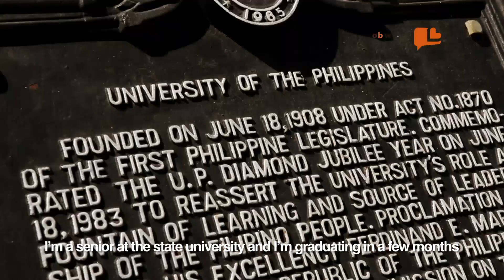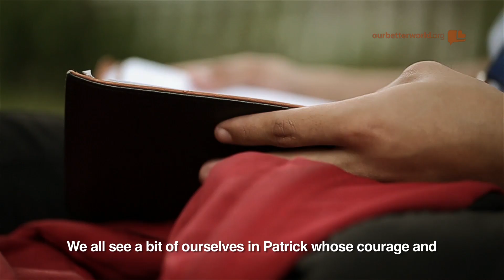Millennials Are Selfish? Watch These Filipinos Destroy That Stereotype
Thirty students, $3 each, one changed life.

When 30 university students come together to help another student financially, that's pretty impressive.

When all 30 are on financial assistance themselves - known as scholars in the Philippines - that's a whole new level of giving.

Calling themselves the Ultra Mega Friends Foundation (UMFF), each friend sets aside 150 pesos (US$3.20) every month, sometimes skipping meals or walking to school instead of taking the bus, to do that.

The money that they pool together is used to pay for university for a student who's unable to afford it.

The friends currently sponsor one student, and while they hope to help more students in the future themselves, they hope other students will group together and do something similar.
Producer: Kara Magsanoc-Alikpala
Directors: Jeannette Ifurung and Heintje Fernandez
Editor: Heintje Fernandez
Production Manager: Zonia Bandoy
Writer: Ed Lingao
Production Assistant: Agapito Relox